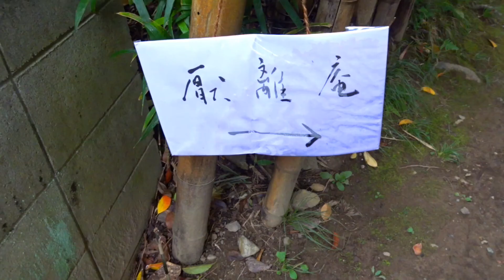路地の奥に別世界 紅葉スポットの穴場 京都嵯峨野の厭離庵 hidden spot of autumn leaves in kyoto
嵯峨野・厭離庵(えんりあん)は、清涼寺西門より二尊院へ向かう途中にあります。路地奥にある為よく見てないと通りすぎてしまいそうです。紅葉シーズンのみ一般公開されます。